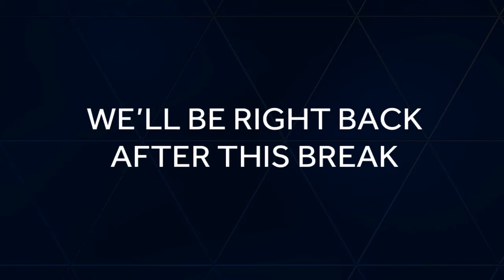Blitz 16: Week 4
On this week of Blitz 16, a statement win for one top-20 team, high-flying plays all over the 'Sip, and our Player of the Week is awarded.